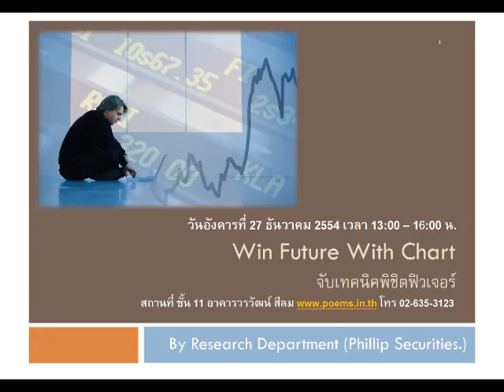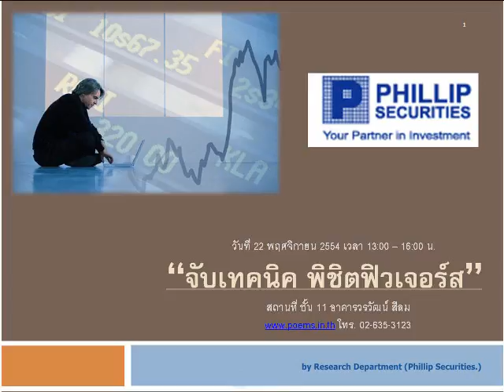กลยุทธ์ทางเทคนิค บล. ฟิลลิป (26 ธ.ค. 54)